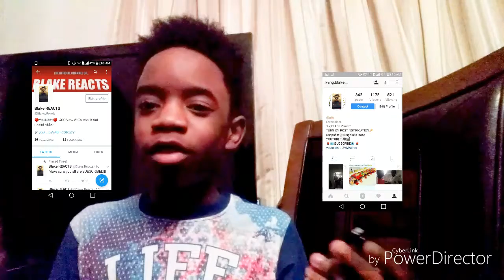NEW Power Ranger Movie Trailer Reaction this is amazing!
Thxs for watching this awesome video with me guys

If you have not yet follow me on...

Ill see you on my next video